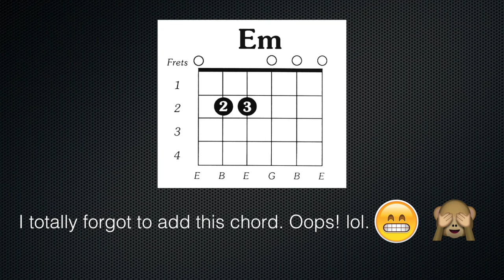Chandelier - Sia Guitar Tutorial // Easy Chords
How to play "Chandelier" by Sia on guitar!

↓ M Y  G U I T A R   C O U R S E S:

↓ M Y  G U I T A R  G E A R :

🎸Breedlove Atlas Stage Series C25/SRe

🏄🏽‍♀️ Clip-on guitar tuner:

🎸Guitar rack:

🤙🏽 My gear links are affiliate, which means that I earn a small commission if you purchase anything through them and that helps support me support you with free guitar lessons here on YouTube! 😊